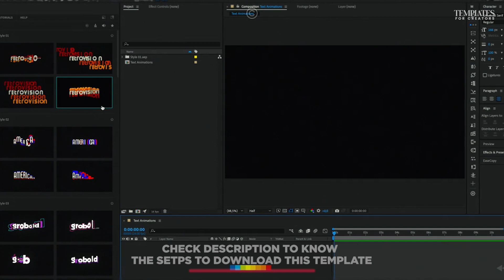Cartoon Titles - After Effects Template | Free Download | Templates for Creators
Here is the Latest and Trendy Cartoon Titles After Effects Template! You just need to Change your Photos and Text in Placeholder and you are ready to go.

NO PLUGINS are required for this Just ADOBE AFTER EFFECT CC 2020 or ABOVE required.

✔️𝙅𝙤𝙞𝙣 𝙤𝙪𝙧 𝙏𝙚𝙡𝙚𝙜𝙧𝙖𝙢 𝙤𝙧 𝙒𝙝𝙖𝙩𝙨𝙖𝙥𝙥 𝙂𝙧𝙤𝙪𝙥𝙨:
 ➤ᴛᴏ ɢᴇᴛ ꜰʀᴇᴇ ᴘʀᴇᴍɪᴜᴍ ᴛᴇᴍᴘʟᴀᴛᴇꜱ ᴊᴏɪɴ ʜᴇʀᴇ

♥️Keep Loving
📈Keep Supporting